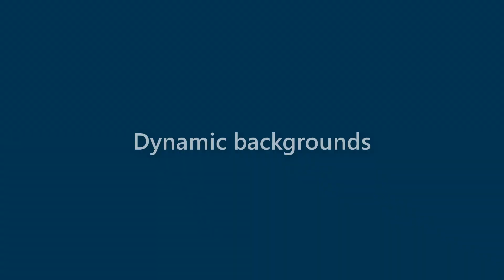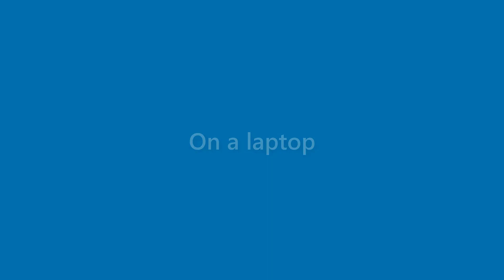Dana Dean - appearance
Name Look - Dana Dean - appearance. In this video we present "Dana Dean" name look and feel in various scenarios.
This video will cover:
How does "Dana Dean" look as a personal letterhead?
How does "Dana Dean" look on a business card?
How does "Dana Dean" look on a computer/laptop screen?
How does "Dana Dean" look with different background colors?
How does "Dana Dean" look with various fonts?